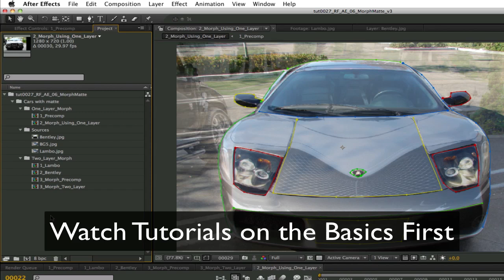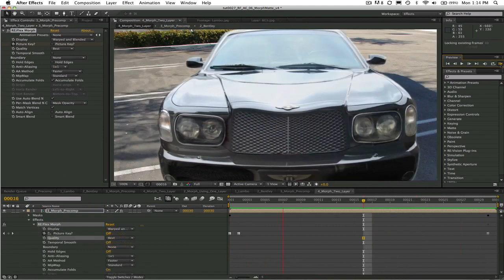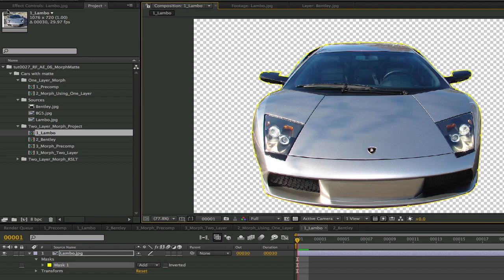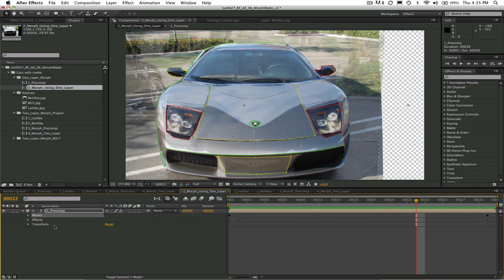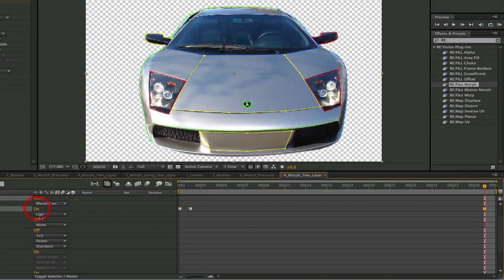RE:Flex for AE - Morphing in Layers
This RE: Vision Effects video tutorial, Lori Freitag shows the benefits of using a matte within your morph and the difference between doing a one layer morph and a two layer morph using a matte inside Adobe After Effects.